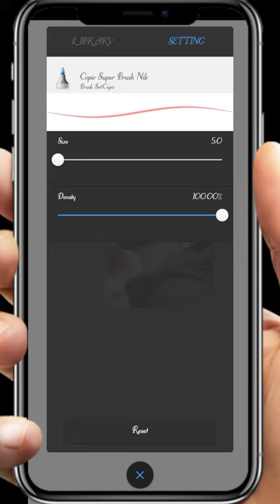Auto SketchBook And haircut editing